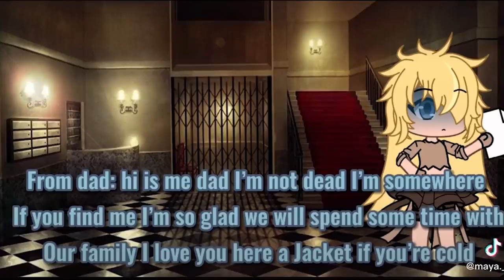｢ GCMV 」 Gacha Movie #703